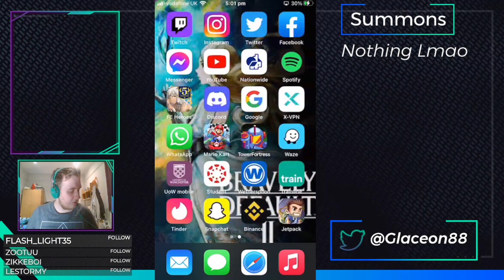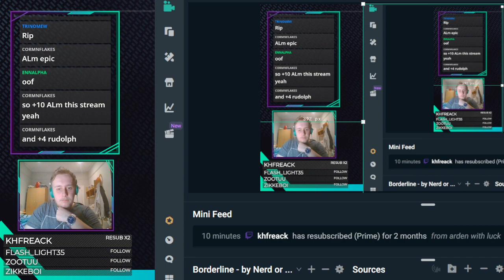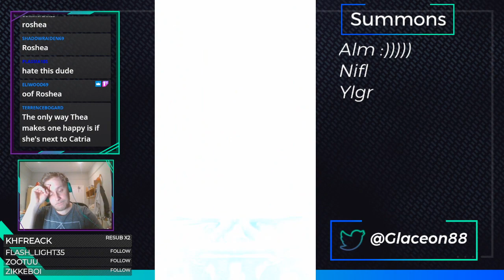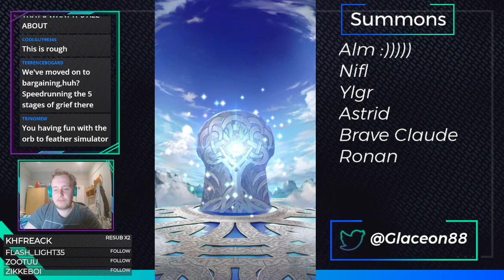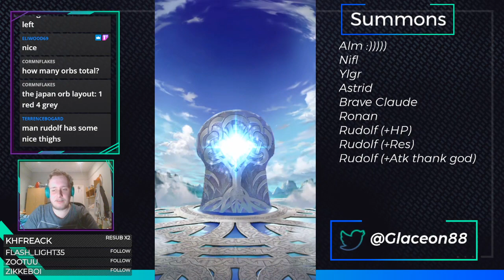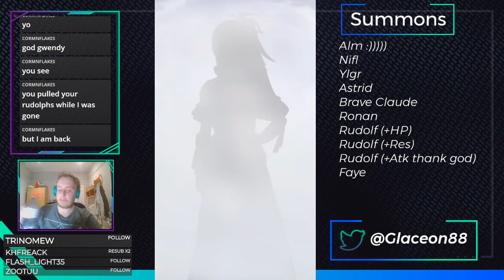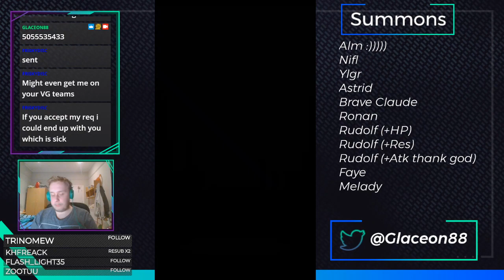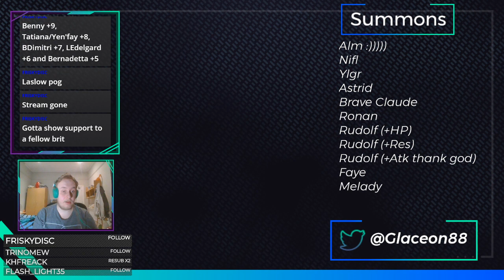Fire Emblem Heroes Rudolf Summoning Stream (700 MORE Orbs of Pain)